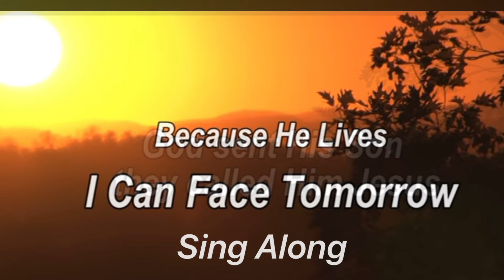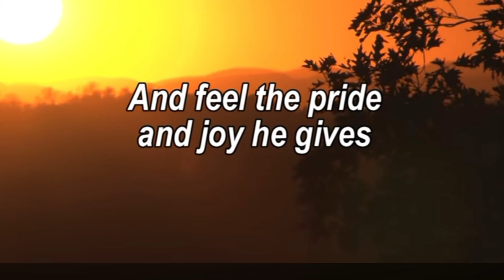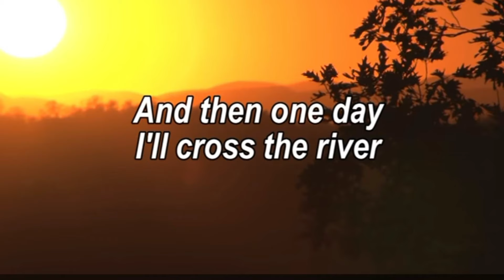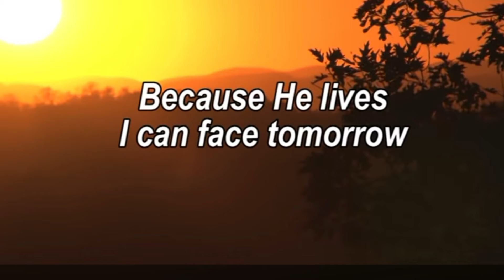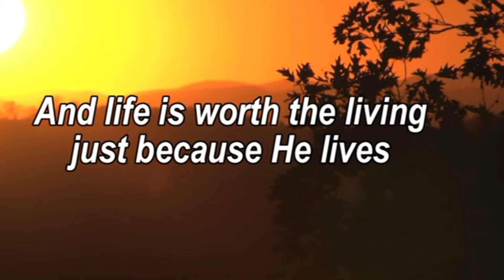Because He Lives…Sing Along ✝️